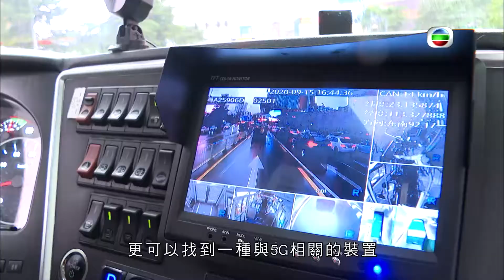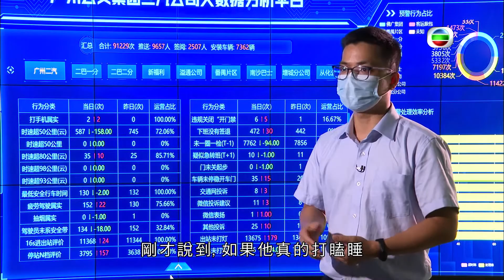《潮進大灣區》第2集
《潮進大灣區》

第2集
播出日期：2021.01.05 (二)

粵港澳大灣區包括香港與澳門兩個特別行政區，以及廣州、深圳、珠海、佛山、惠州、東莞、中山、江門和肇慶九個內地城市。近年，大灣區急速發展，互相之間的合作亦不斷深化，令區域競爭力長足提升，創造更多投資機遇。為讓大家加深對大灣區的認識，節目從衣、食、住、行等多方面作出介紹。此外，大灣區內的智能科技發展越趨成熟，將科技融入生活，更大大改善了市民的生活質素。節目跟觀眾一起《潮進大灣區》，了解大灣區的新面貌。

WeChat ID : HKCMAB